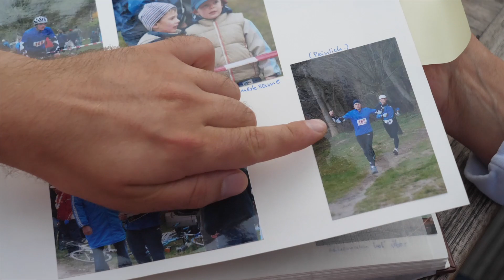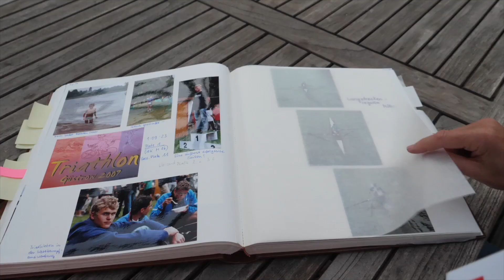Wohnzimmermomente | 4. Folge Hannes Ocik